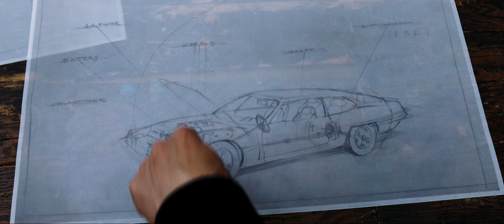Lamborghini: The Man Behind The Legend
Featuring Oscar® winners Mira Sorvino and the screenwriter of Crash, this thrilling, high-speed biopic tells the story of genius auto inventor Ferruccio Lamborghini (Frank Grillo, “Kingdom,” “Boss Level”). All his life Ferruccio has dreamed of beating his longtime rival Enzo Ferrari (Gabriel Byrne, “War of the Worlds”)—and the upcoming Geneva grand prix could be his chance to blow past Ferrari for good. But can Ferruccio get his untested vehicle prepped for victory with the competition just months away? The race is on!

US Release Date: November 18, 2022
Starring: Fortunato Cerlino, Frank Grillo, Mira Sorvino
Director: Bobby Moresco
Synopsis: Hoping to beat longtime rival Enzo Ferrari, Ferruccio Lamborghini tries to get his untested car prepped for a victory at the upcoming Geneva Grand Prix.